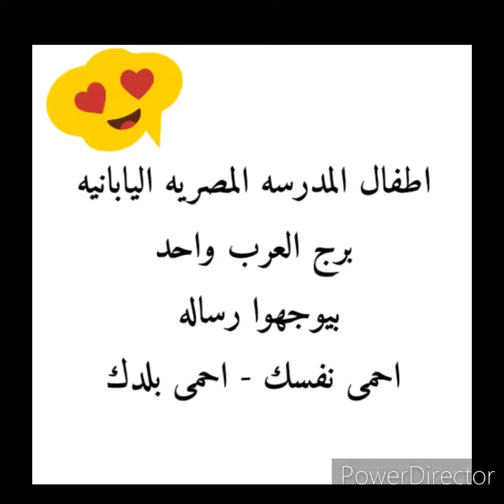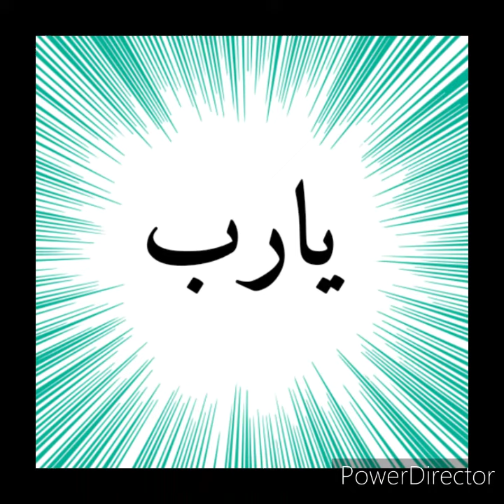ابناء المصريه اليابانيه برج ١ يؤيدون "مبادرة خليك في البيت" ejs_borg1#